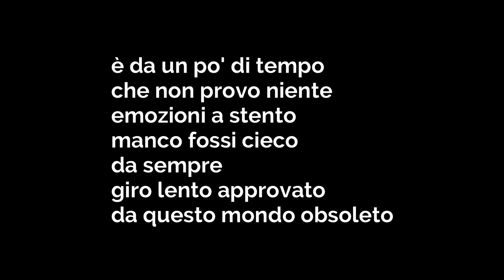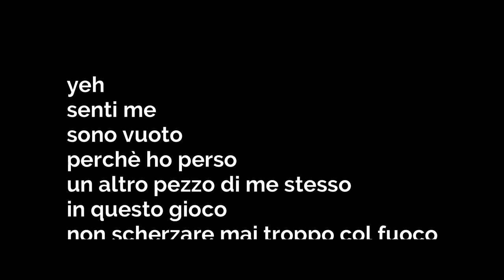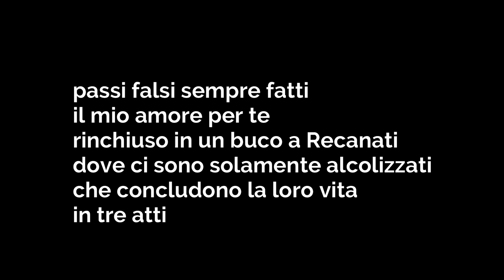Haze - V.A.2.D. (Prod By Noria)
Ringrazio Noria per il beat